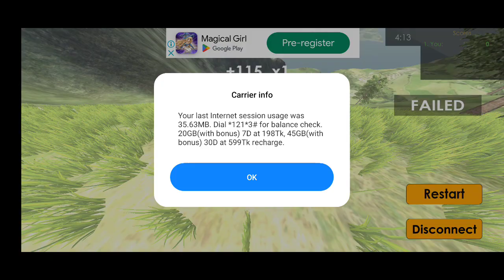Base Jump Simulator Full Gameplay High Graphics 2023 | Wingsuit Gameplay 2023